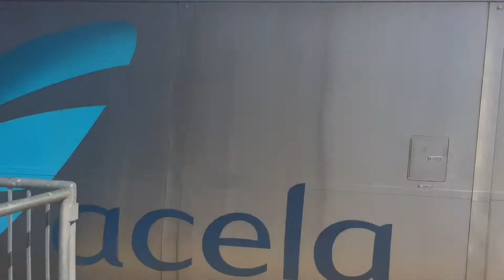Amtrak & MBTA Trains - Compilation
Over the course of a week, I was able to get a good amount of railfanning done at Wickford and Providence. Enjoy!